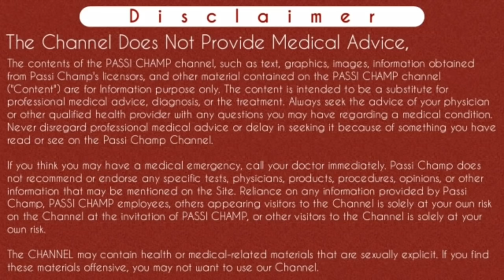Periods jaldi lane ki medicine | period jaldi lane ke liye kya kare | how to get periods immediately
Periods jaldi lane ki medicine | period jaldi lane ke liye kya kare | how to get periods immediately in hindi | Medicine for get periods immediately | पीरियड्स जल्दी लाने की दवाई (2020)

Namastey Passi Champ Family 🙏
Iss video main maine period lane ki tablet matlab period aane ki dawai ka btaya hai. Iss  main apko ache se btaya hai ki period lane ki best medicine konsi hai. Periods late hone ki wajah kya hoti hai sath hi periods lane ki tablet ka naam bhi btaya hai. Periods late hone par kya kare or periods lane ka tarika konsa hota hai jisse aap apne menses jaldi aa sake. Kayi bar apko apke menses cycle jaldi ane hote hai toh heavy periods lane ki medicine bhi log use kr lete hai sath hi kayi bar apke periods nahi ate tab Ap period na hone ke karan kya hai yeh sochte ho periods nahi ane par kya kare yeh bhi. Iss video main
Periods jaldi aane ke liye aap printout n sysron n regesterone ya norlut n tablets ko use kr sakte hai jiska active ingredient northisterone 5 mg hota hai. आपके पीरियड्स आने की दवाई । मासिक धर्म जल्दी लाने की मेडिसिन । how to get periods immediately . Yeh sab questions kafi pareshan karte hai. Jyada jankari ke liye video ko pura dekhe.
Thanks..

Iss video main apko in question ka answer milega :-

Content Cover:

Period lane ki best medicine
Periods lane ki tablet ka naam
Periods late hone ki wajah
Periods late hone par kya kare
Periods lane ka tarika
Periods lane ki tablet
Menses nahi aye toh kya karna chahiye
Menses lane ki medicine
Menses jaldi lane ke liye kya kare
Menses late hone ki wajah
पीरियड्स लाने के उपाय
Periods late hone ke reason
how to get periods immediately in hindi
Period na hone ke karan kya hai
Periods nahi ane par kya kare
Periods nahi aye toh kya karna chaahiye
When periods are late what to do
When periods are late
When periods are late what to do in hindi
How can periods be preponed
How can period start
How can period be delay
Periods ko jaldi kaise lakar aaye
Menses ko kaise lekar aaye
periods jaldi lane ke upay
period jaldi lane ke upay
periods jaldi lane ka upay
period jaldi lane ki dawai
Masik dharm jaldi lane ke upay
periods jaldi lane ki tablets
periods jaldi lane ke tips
माहवारी जल्दी लाने की दवा
मासिक धर्म जल्दी की दवाई
पीरियड्स जल्दी लाने के लिए क्या करें
पीरियड्स जल्दी लाने के लिए घरेलू उपाय
पीरियड आने की मेडिसिन
How to get periods immediately
Periods jaldi lane ke liye kya kre
Medicine for get periods immediately
Medicine for period

Cheers
Passi Champ